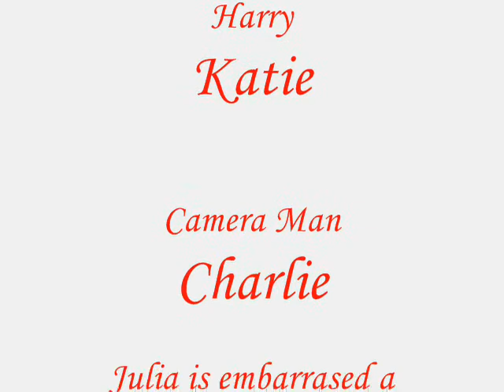harry potter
funny, look at the kid spinning the chop stick/wand.